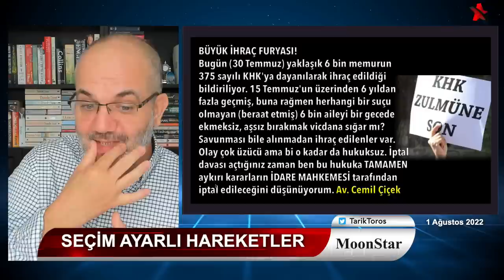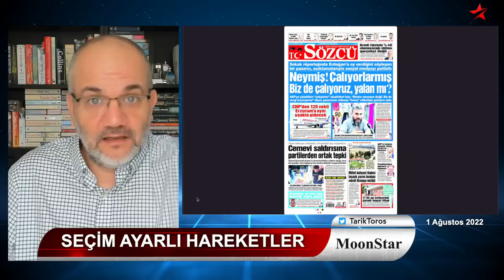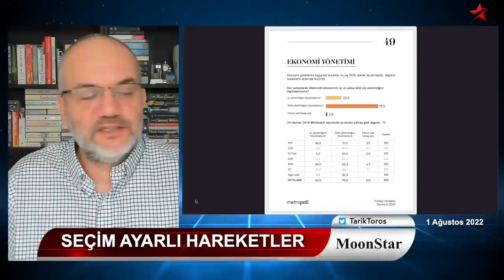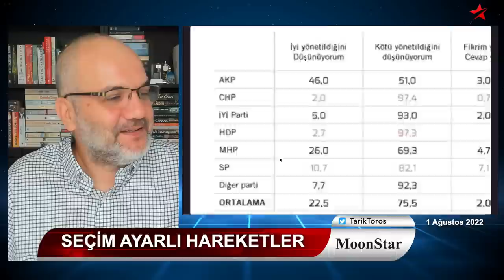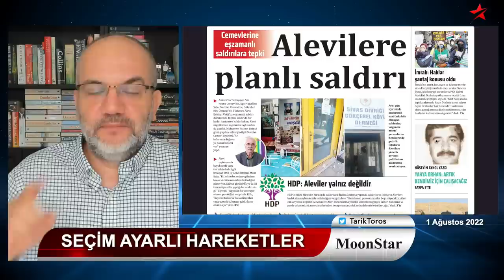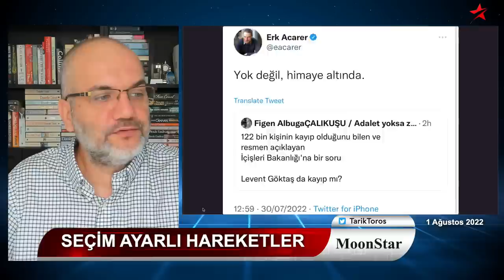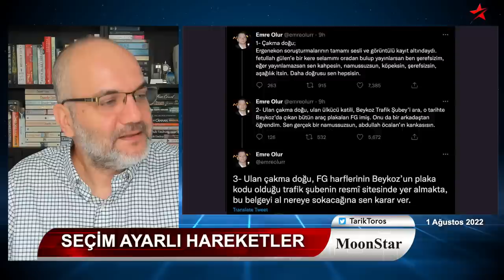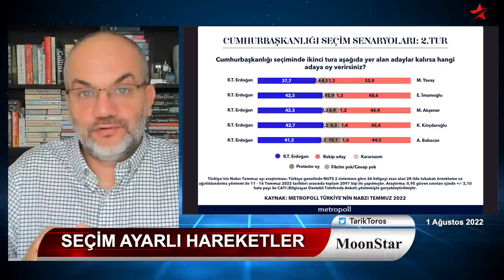Suikastçı Erdoğan'ın burnunun dibindeymiş..! | Tarık Toros | Manşet | 1 Ağustos 2022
1 Ağustos 2022
Manşet

• 26 yıllık suikastın ardındaki sır..
• Karanlıklar Lordu, İnan Kıraç'ı tanıyalım
• Baykal'a kaset komplosunun arkasındaki isim o mu?
• Saray muhafızı Göktaş..!
• Rusya'dan son dakika golü..
• MoonStar'ın viral olan sokak röportajının tamamı..
• Dumanı üzerinde anket: Cumhurbaşkanlığı seçimi ikinci tur..